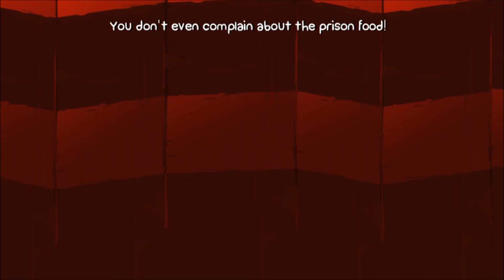Full Of Pee 'N' Vinegar | BattleBlock Theater #2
Come embark on the journey into the unknown in BattleBlock Theater!
Follow the story of Hatty Hattington and his friends!